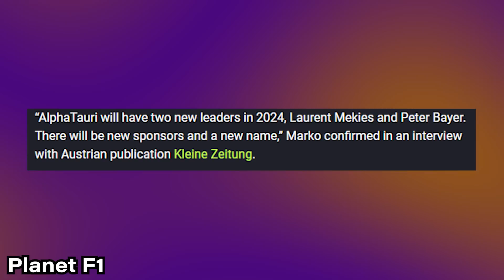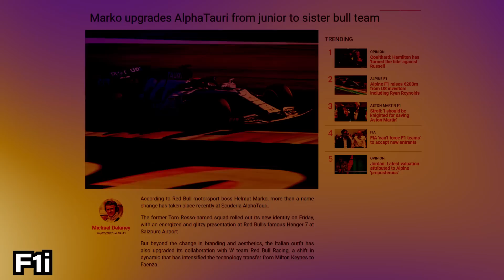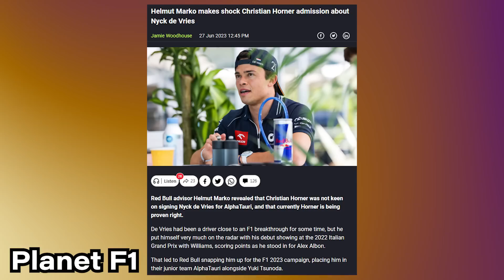AlphaTauri is NO MORE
AlphaTauri will be renamed for the F1 2024 season, according to Helmut Marko, a Red Bull motorsport advisor, so they can "follow Red Bull Racing as far as the regulations allow."

This will signal a return to the dynamic between Red Bull and Toro Rosso from when the teams first entered the sport in the middle of the 2000s, with Red Bull providing more parts to their junior team than they currently do and AlphaTauri competing more independently today...which might explain why the sister team is currently in last place where as Max Verstappen and Red Bull racing at the top.

Since the Red Bull junior team's performance has declined over the last couple of seasons, the senior team is attempting to intervene by giving AlphaTauri as many Red Bull components as they can starting with the upcoming season. Might this be a vehicle for Daniel Ricciardo to FINALLY return to F1 again?